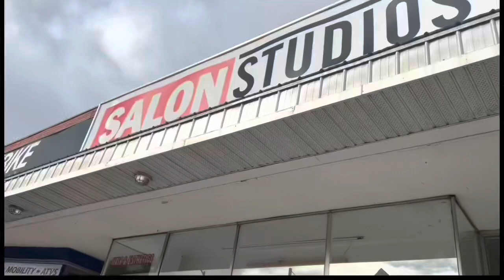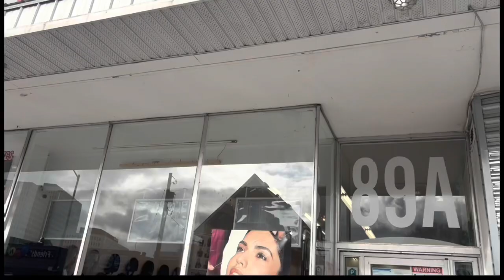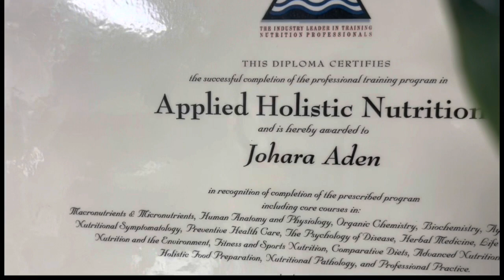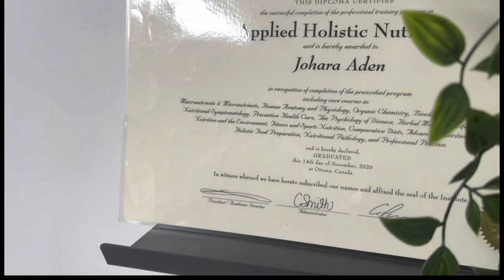Isdaryeelka Waa Muhiim | Postpartum Self Care - Spa Day with Habiba Ali & Johara-